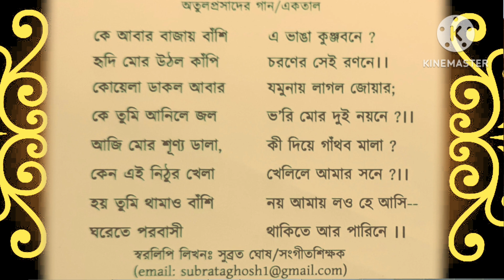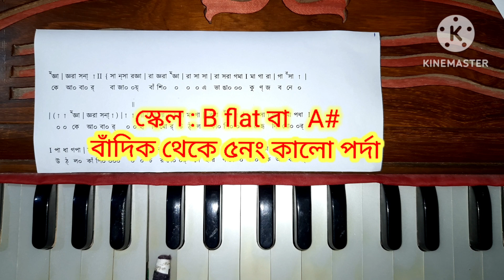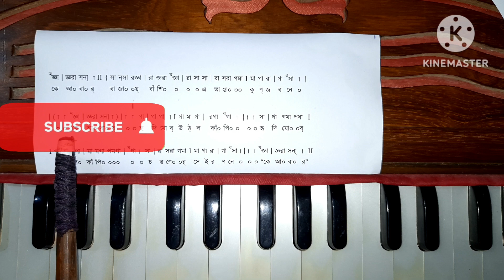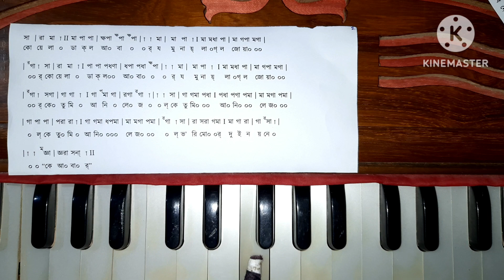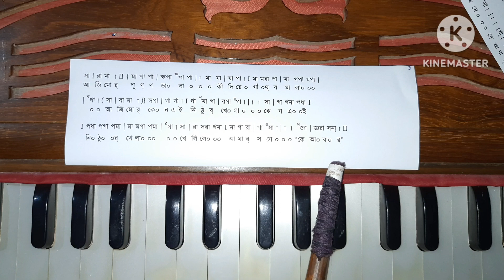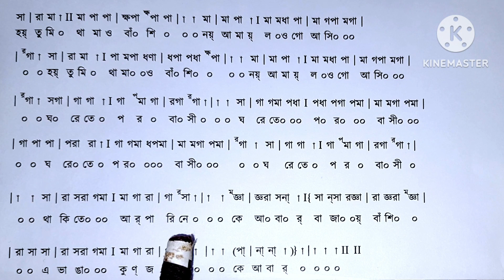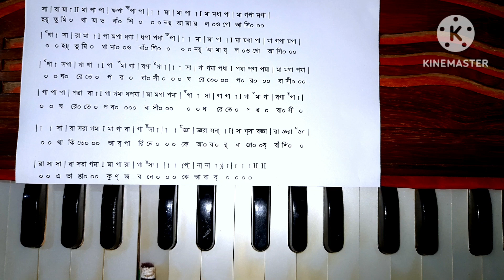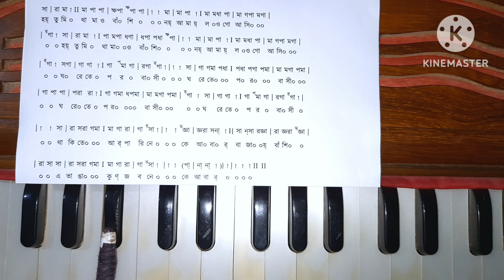Ke Abar Bajay Banshi | Atulprasader Gaan | Swaralipi-Harmonium Tutorial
গানঃ কে আবার বাজায় বাঁশি
কথা ও সুরঃ অতুলপ্রসাদ সেন
তালঃ একতাল
গানটি শিক্ষার্থীদের জন্য স্বরলিপিসহ হারমোনিয়ামে শেখান  হল।